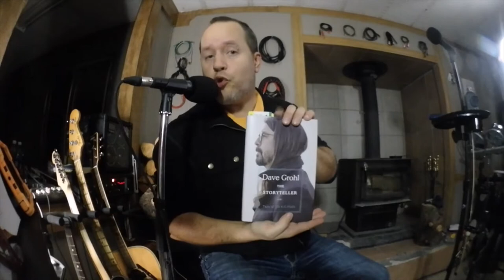Season 2 Episode 11 - My Musical Buddy David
I talk to my musician friend David Proc about how we played together in The Thirst, his musical background and family, and his current projects. Talent, gear, influences, logistics, gigs, parties!

It's male cancer-awareness month. My friend & fan Adrian Kekis passed away this year due to this illness. Please look after yourselves, and each other.